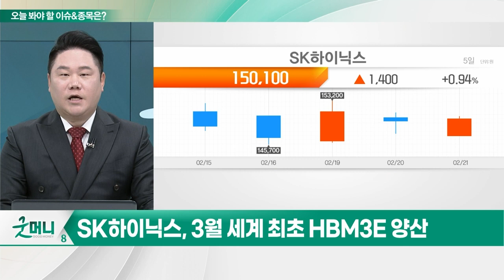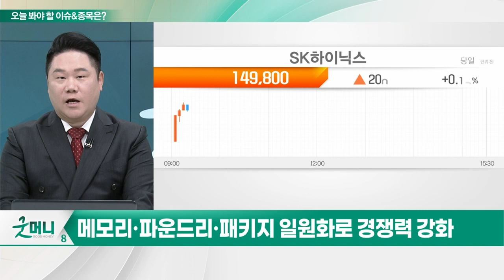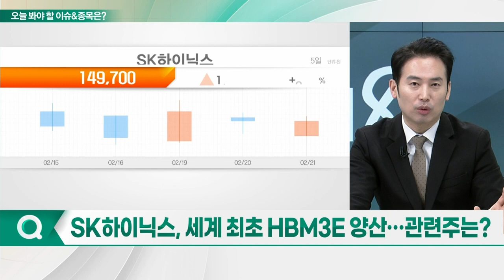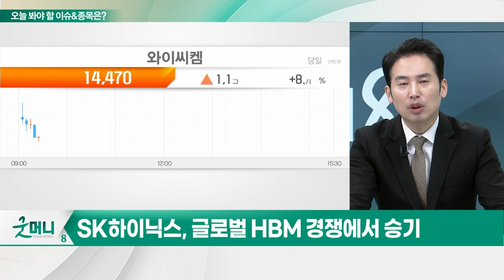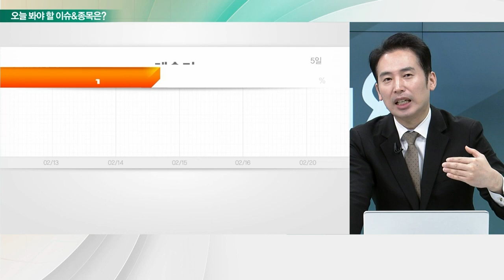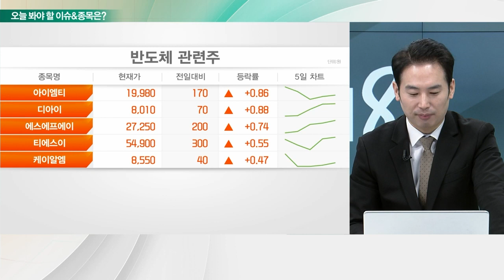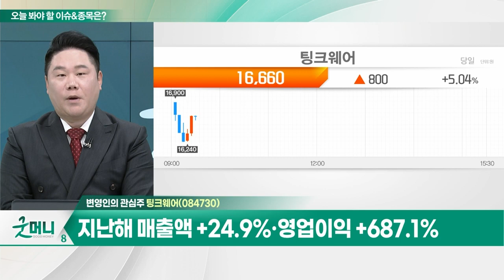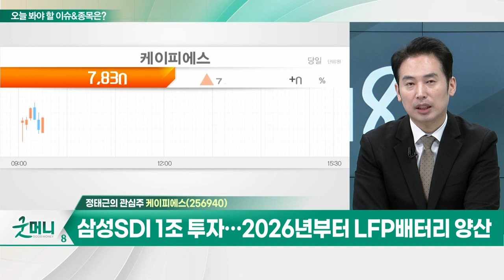팅크웨어(084730)... 지난해 매출액 +24.9%·영업이익 +687.1% / 케이피에스... 배터리 리사이클링 ETF에 5.52% 편입_개장 관심주 (20240221)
Q. 글로벌 HBM 경쟁 가속화... 주목할 이슈는?
Q. SK하이닉스, 세계 최초 HBM3E 양산... 관련주는?

팅크웨어(084730)
- 지난해 매출액 +24.9%·영업이익 +687.1%
- 포티투닷, 자회사 모빌리티플랫폼 개발 협력
- 상반기 '아이나비시스템즈' 상장 모멘텀 주목

케이피에스(256940)
- 배터리 리사이클링 ETF에 5.52% 편입
- 지자연과 LFP 배터리 재활용 R&D MOU
- 삼성SDI 1조 투자... 2026년부터 LFP배터리 양산